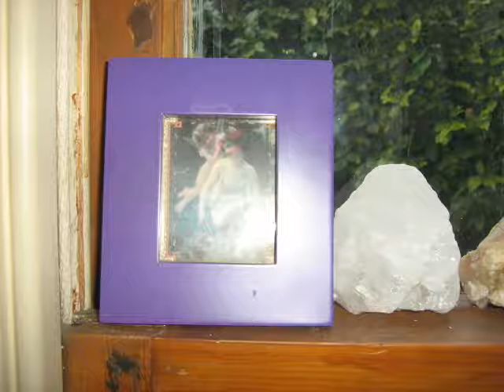Love of Angels